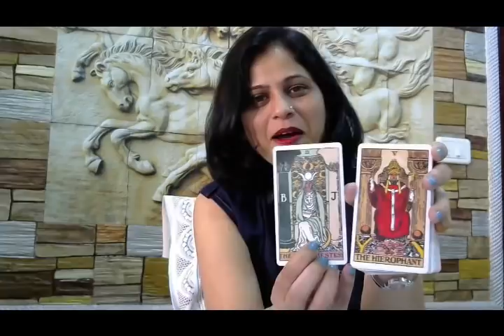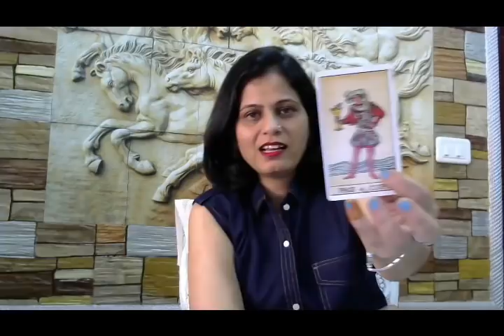Love Tarot Reading in HIndi (Earth Signs- Taurus, Capricorn, Virgo)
1. बुरा समय कैसे दूर करें ??Change Your Time (Visualization and Jumping Timelines Part 2- Hindi)

8. बुरा समय कैसे दूर करें ??Change Your Time (Visualization and Jumping Timelines Part 3- Hindi)

10. टैरो कार्ड से भविष्यफल कैसे निकालते हैं, कैसे कार्य करता है टैरो कार्ड ?